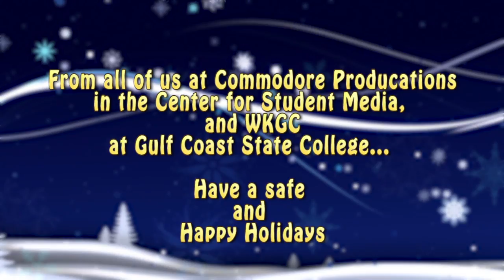Military Greetings - Technical Sgt. Shanara Crosby - 2016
Technical Sgt. Shanara Crosby, stationed in RAF Mildenhall England, sends holiday greetings to her family in Panama City Florida

MilitaryGreetings 3